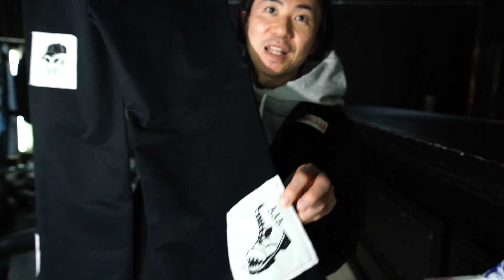80年代のハードコアシーンと身体美にインスピレーションを受けたパンクなアイテム【ラスベートSS21】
RASSVET
Men's Printed Webbing Belt

Men's Cotton Classic Pants
Grey